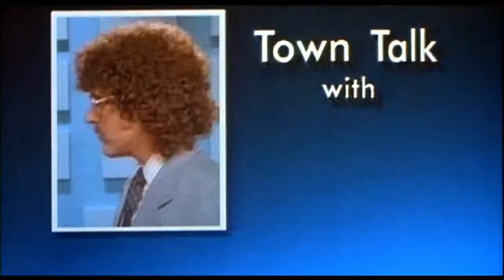UHF 1989 Trailer HD | 'Weird Al' Yankovic | Kevin McCarthy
UHF 1989

An unemployed visionary becomes the manager of a local public station. The station becomes a success, with all sorts of hilarious sight gags and wacky humor.

Director: Jay Levey
Writers: 'Weird Al' Yankovic, Jay Levey
Stars: 'Weird Al' Yankovic, Victoria Jackson, Kevin McCarthy